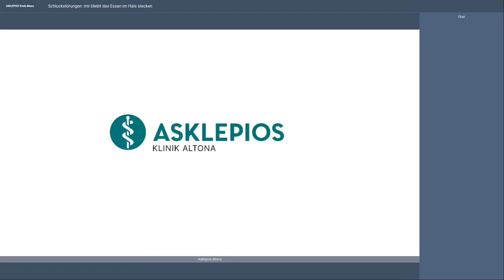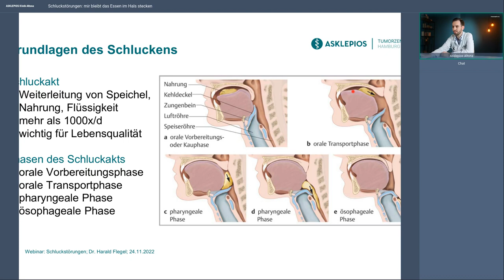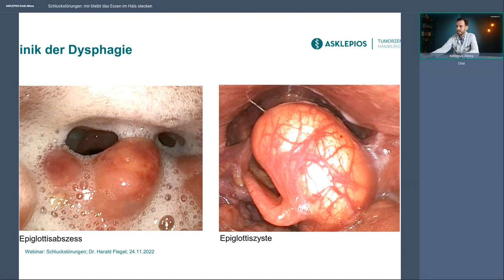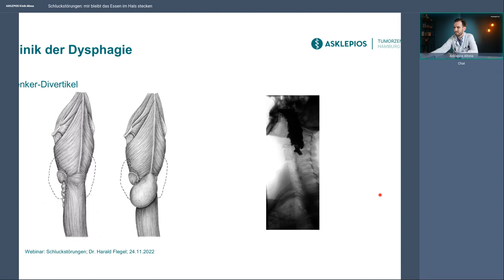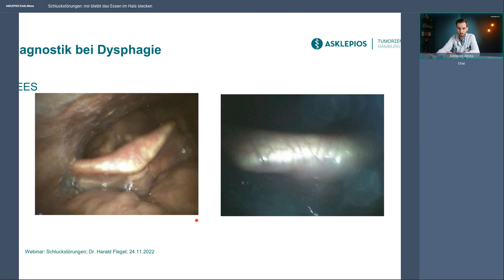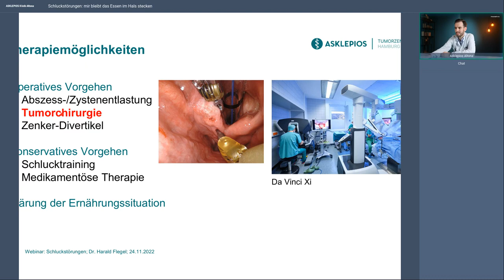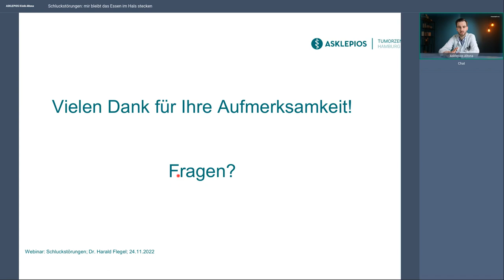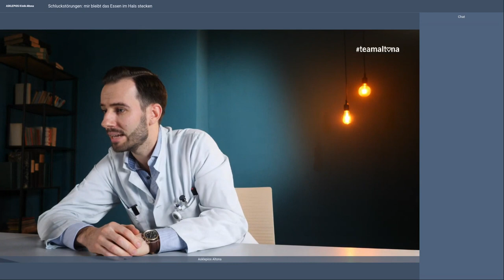Schluckstörungen: Mir bleibt das Essen im Hals stecken | Webinar der Asklepios Klinik Altona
Die Ursachen für Schluckstörungen, auch Dysphagie genannt, sind vielfältig. Mögliche Auslöser können Entzündungen, Verletzungen oder Tumoren in Mund und Rachen sein, ebenso neurologische Erkrankungen wie Multiple Sklerose oder Parkinson. Manchmal liegt das Problem aber auch in der Speiseröhre. Sie kann durch Entzündungen oder Tumoren verengt sein oder Fehlbildungen aufweisen. Dr. Harald Flegel klärt über Ursachen, Diagnose- und Behandlungsverfahren auf und steht für Ihre Fragen zur Verfügung.

Referent:
Dr. Harald Flegel, Assistenzarzt für Hals-, Nasen-, Ohrenheilkunde, Kopf-und Halschirurgie an der Asklepios Klinik Altona